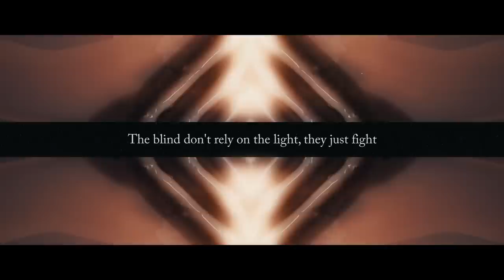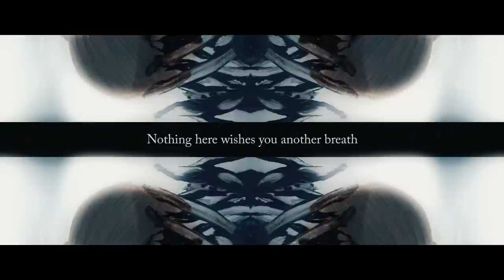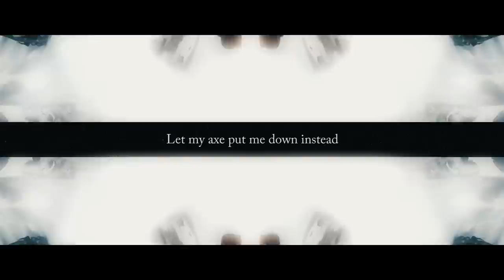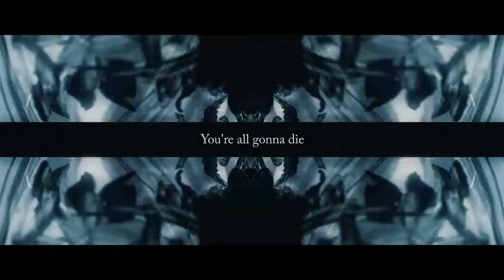Oh, Sleeper - Decimation & Burial (Lyric Video)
The blind don't rely on the light, they just fight
I curse my sight

Embrace the cost
Welcome to the war

Strike deep or don't strike at all
Draw full or don't draw at all
If you’re to lead
Lead point or don't lead at all
We're destined to die
So make worthy your fall

The sun's abated
Light up the torches
Expect nothing to fuel your lamp
Nothing here wishes you another breath

Into the fray you watched me charge on
I cleared the way while you waded in thought
Your feet stuck sinking prints in the floor
What the hell were you waiting for?

I dug this bed, I'll lay down my head
Let my axe put me down instead
‘Cause they just can't kill what's already dead
Immortality belongs to the dead

You just can’t kill what’s already dead
The fame all goes to the claimer of the head

Deserters all
You're all gonna die
Make worthy your fall